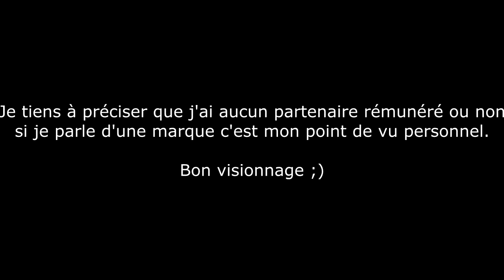Episode 1/modification étagère métal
Salut à tous pour cette nouvelle vidéo je commence un beau petit projet d'une modification de deux étagère en métal que je transforme en une seule sur roulette afin d'accédé des deux coté.
Bon désole pour le retard de la mise en ligne de la vidéo !!!  😃

J'espère que cette vidéo te plaira à nouveau si oui tu sait ce qu'il reste à faire. 😉